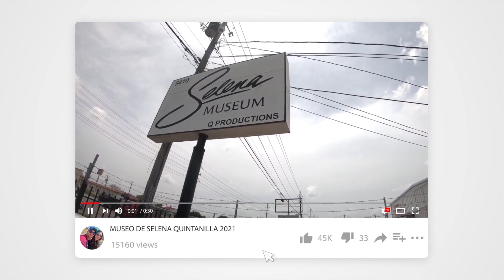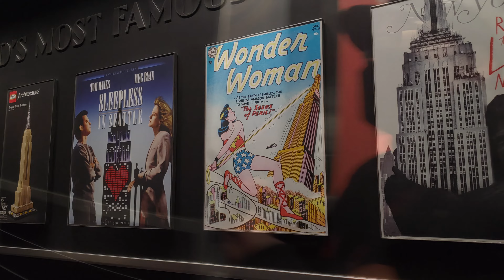EMPIRE STATE | MIRADOR | NY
Hello mi gente, visitamos el (Empire State en New York), es increíble poder ver todos los edificios desde arriba, tiene 102 pisos.

Si van de vacaciones les recomiendo que compren el NewYork PASS así pueden entrar a la mayoría de los lugares y no tendrás que pagar cada uno, que te puede salir mucho mas.